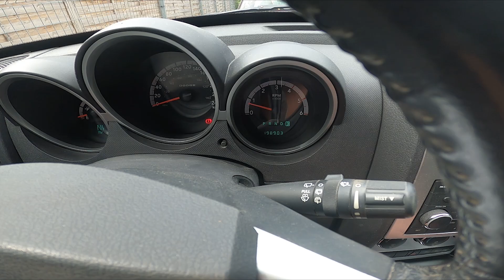How to Manage Automatic Gearbox in Dodge Nitro ( 2007 – now )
Find out more info about Dodge Nitro ( 2007 – now ):
If You're planning to buy a Dodge Nitro You should learn how to drive it before. In this video, we'll show You how to manage the automatic gearbox in the Dodge Nitro.

How to Put on Reverse Gear? How to Manage Automatic Gearbox? How to Put on Neutral Gear?

Years of Production:

2007 - now

Series:

Crossovery
SUV
Terrain